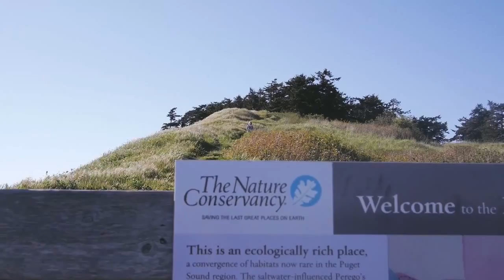Earth Month Instameet at Ebey's Landing Preserve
Saturday April 25th we co-hosted our first public Instameet with Instagrammers Seattle and enjoyed sunset at our Ebey's Landing Preserve on Whidbey Island! In this golden hour hike we shared the work we do on Whidbey Island to keep Washington beautiful and gave away prizes including a set of Moment Lenses!

For more images from the meet, check out

Photography: Jesse Williams & Valeriy Poltorak (mrvalography.com)

Preserving the lands and water that all life depends, for people and nature in Washington! Learn more about the work we do: washingtonnature.org